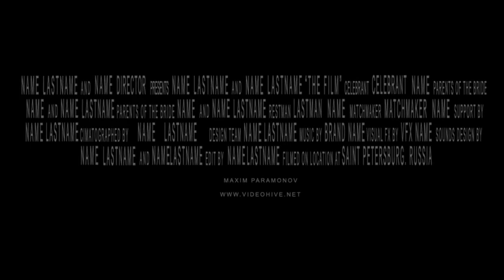Blockbuster Trailer 10 | After Effects template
Last Update: 4 June 15
Created: 4 June 15
After Effects Version: CC 2014, CC, CS6, CS5.5, CS5
Requires Plugins: Element 3D v1
Uses Plugins: Trapcode Particular, Trapcode Mir
Universal Expressions: Yes
Length: 1:18
Resolution: 1920x1080
File Size: 356mb
Media Placeholders: 26
Text Placeholders: 25
Category: (titles)

Description: Hi Friends, This is an Adobe After Effects Project Template made for your Movie Trailer or movie titles Needs. You can introduce your upcoming projects with a Stunning Title Animation. The project is created to be very easy customized. Insert text, change fonts, or images. After effects cs5 project ( and cs5 - cs2014+ compatible) 25 Text placeholders for your texts 26 Images videos Placeholders for your Content
Universal Expressions: Project is created in full hd 1920x1080 in 25fps, but can export your video with any resolution. Detailed Video Tutorial are included Element 3D Plugin Required Everything is Customizable. Modular...